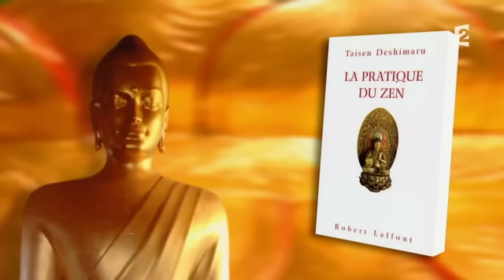Sagesses bouddhistes 27 03 2016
La cérémonie Hossen Shiki

Invité : Olivier Reigen Wang-Genh

Hossen Shiki ou « combat du Dharma » est un moment très particulier dans la vie de tout moine ou toute nonne de la tradition zen sôtô… car c’est le renouvellement de son engagement dans le Dharma, un gage donné en public, sous la conduite du maître du monastère. Bien que très ritualisée, construite autour paroles et de gestes bien précis, la cérémonie offre une belle émotion partagée par tous.